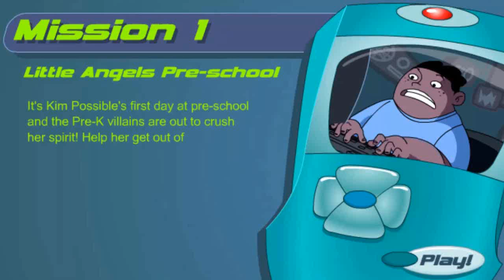Jogos da Kim Possible -Kim Possible games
A Sitch In Time 2 é um dos nossos selecionados Jogos da Kim Possible